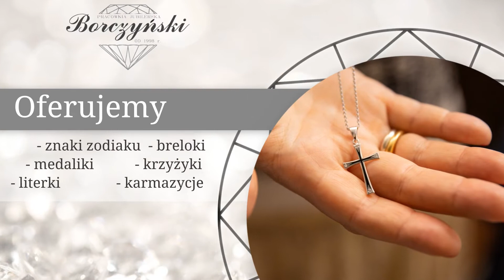Pracownia jubilerska Tłuszcz Grzegorz Borczyński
PracowniaJubilerska, której właścicielem jest Grzegorz Borczyński znajduje się w Tłuszczu, w województwie mazowieckim. W naszej ofercie można znaleźć szeroki wybór wyjątkowych wyrobów jubilerskich. Możemy Państwu zaproponować pierścionki, kolczyki, wisiorki, sygnety, bransoletki oraz łańcuszki.

Nasza oferta obejmuje również medaliki i krzyżyki, breloki, literki. Sporym zainteresowaniem cieszą się odlewy ze złota, srebra, mosiądzu i brązu. Ponadto do zakresu świadczonych przez nas usług należy sprzedaż obrączek ślubnych ze złota, srebrna i pozłacanych, które dodatkowo możemy grawerować. Uzupełnienie stanowią gadżety reklamowe ze złota czy pinsy i spinki na zamówienie.